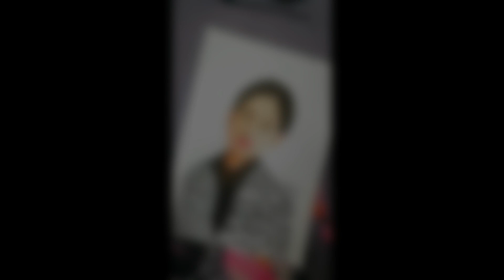Drawing sketch with pencil colours | Crafty Kajal